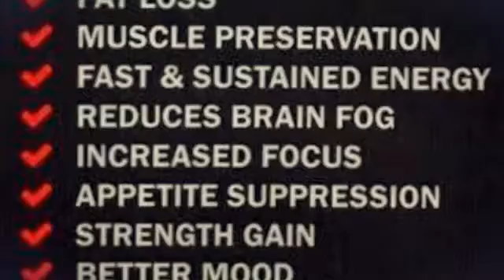KETO FUN RUN!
KETO FUN RUN! 600lb yoke run 1st place with 7.53 sec at 60feet!  It’s all about the KETONES BABY!! (what is it?) (“I want to know more first”) “I love you, LORD; you are my strength.”